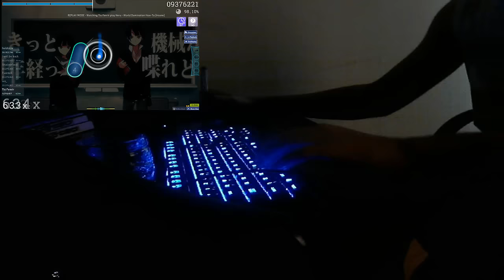[osu!] Neru - World Domination How-To [Insane]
Tryhard OP

Keyboard: CM Storm Quick Fire TK [Blue Switches]